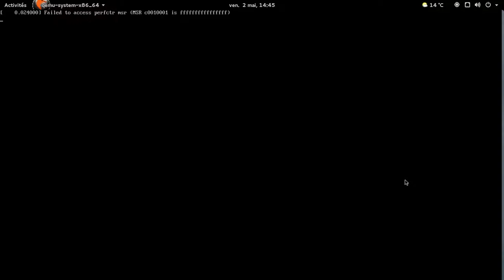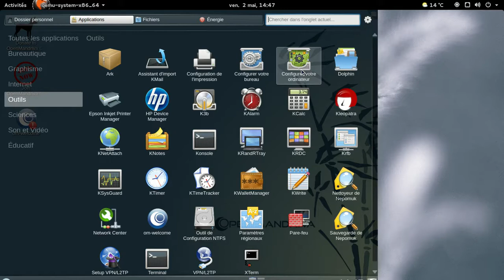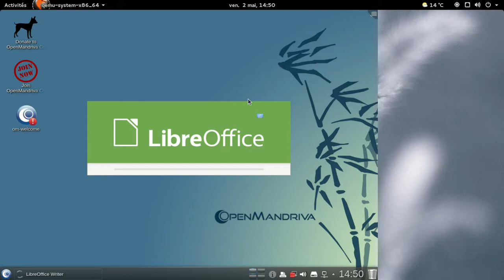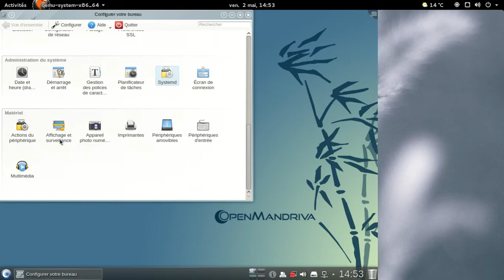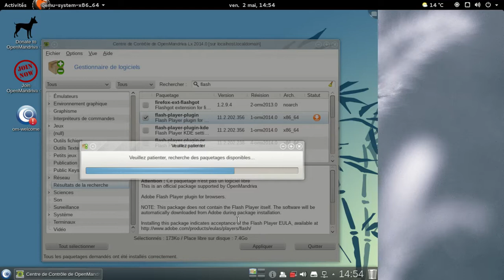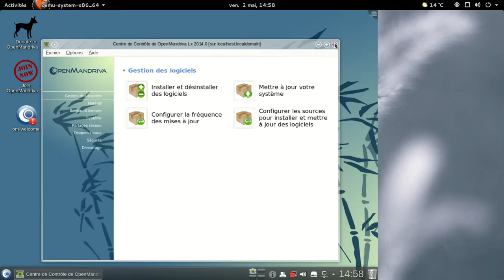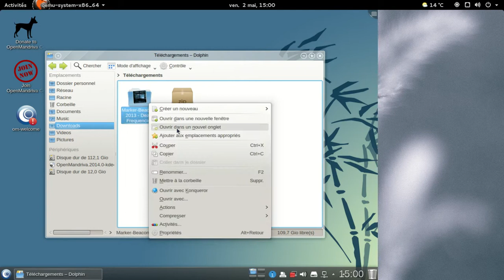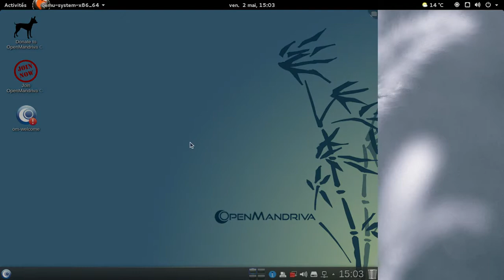OpenMandriva LX 2014.0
OpenMandriva LX 2014.0 dans une machine Qemu.